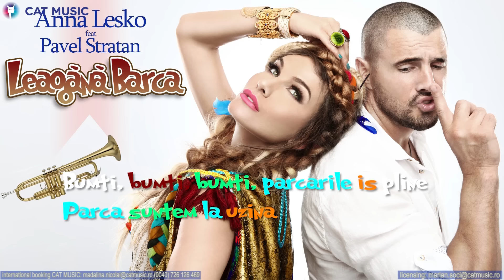Anna Lesko feat. Pavel Stratan - Leagana barca (Lyric Video)